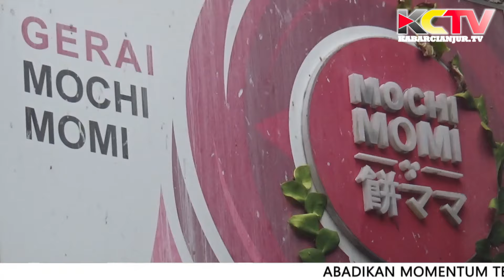KABARCIANJUR.TV | Daar El Qolam Tangerang Kepincut UMKM Cianjur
Selamat datang di Channel KABARCIANJUR.TV
Di channel ini, Anda akan menemukan konten menarik tentang berbagai topik menarik. Kami berbagi video secara rutin, dari berita, tips, trik, tutorial, hingga inspirasi.